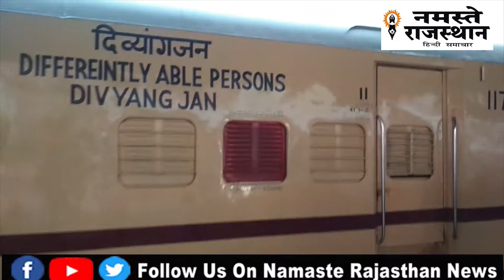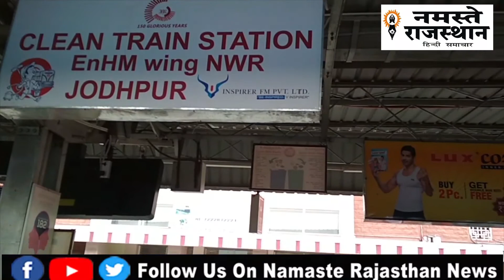तेलंगाना से करीब 1400 यात्रिओ को लेकर कल जोधपुर पहुंचेगी ट्रैन, सभी सम्बंधित विभागों की तैयारी पूर्ण